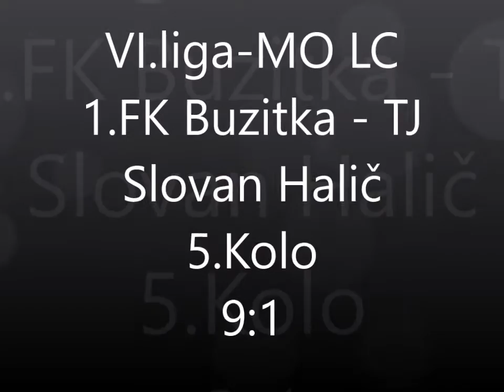1.FK Buzitka - TJ Slovan Halič 4.9.2016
1.FK Buzitka 9:1 TJ Slovan Halič
Majstrovský futbalový zápas - 6.Liga - MO LC